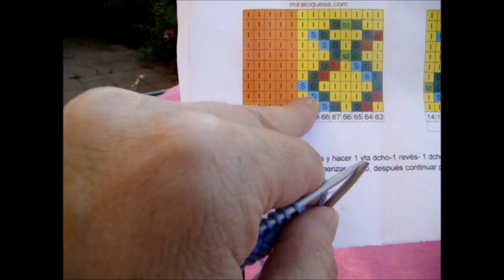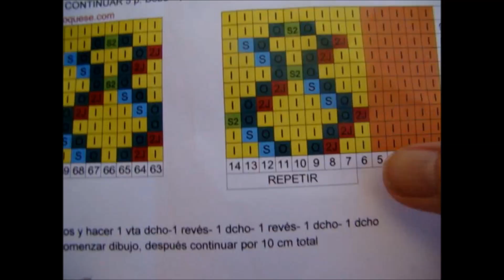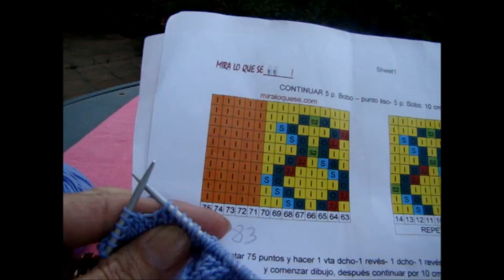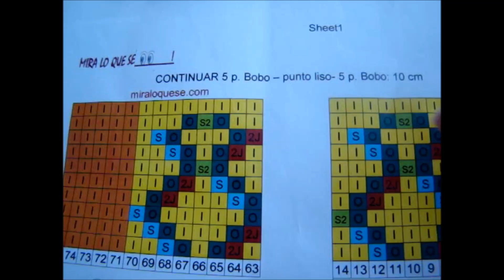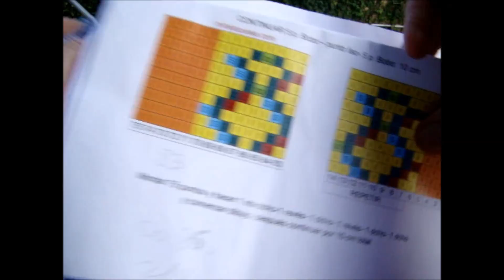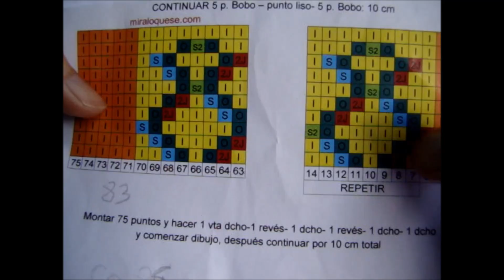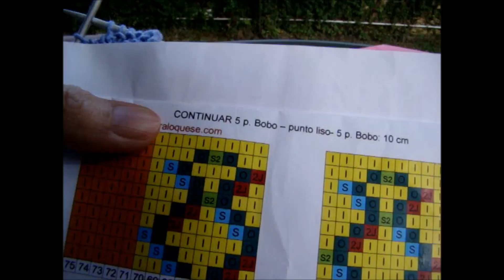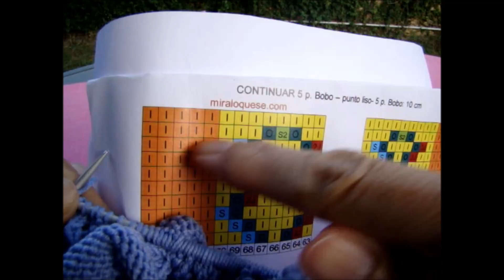CAPOTA DE BEBÉ HUGUI- BABY BONNET ESPAÑOL-ENGLISH PATTERN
Tutorial para hacer Capota de bebé que complementa el Jersey Hugui, con instrucciones en la página, aquí:
Y NO TE PIERDAS EL DIA A DIA DE NUESTRO INSTAGRAM

Y no dejéis de participar a través de comentarios, sugerencias etc